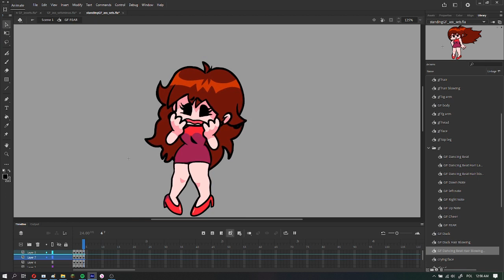Standing Gf woah!!!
I spent so much time on this bih for it not to work properly in game hell yeah!!!
Maybe I'll make it downloadable if I fix it somehow